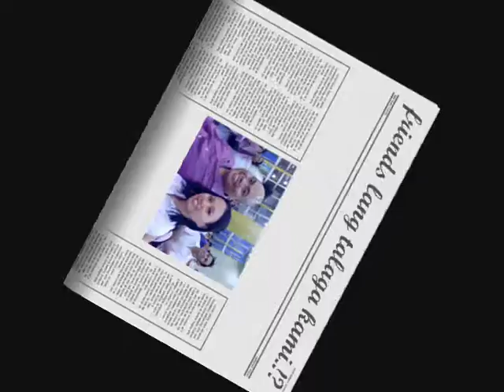verifiers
regies team